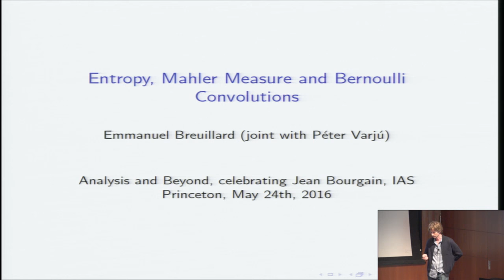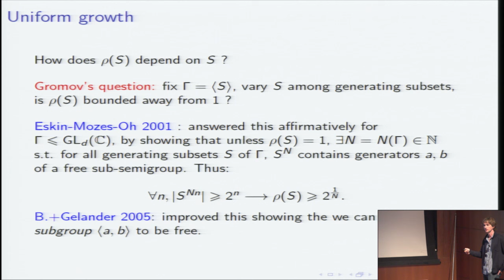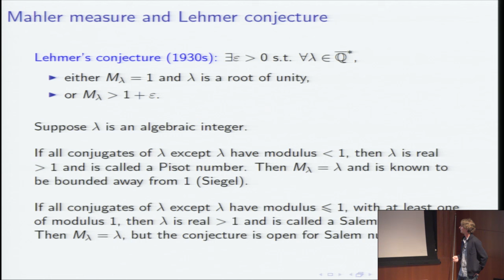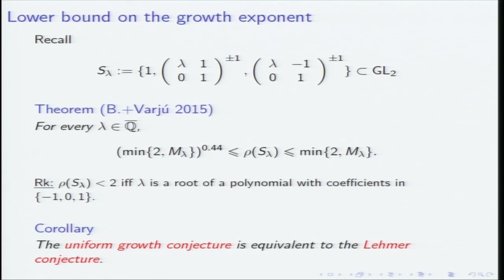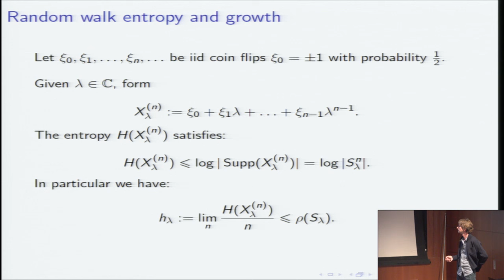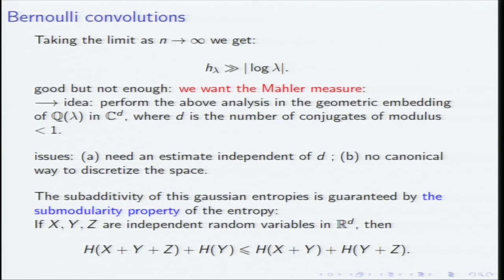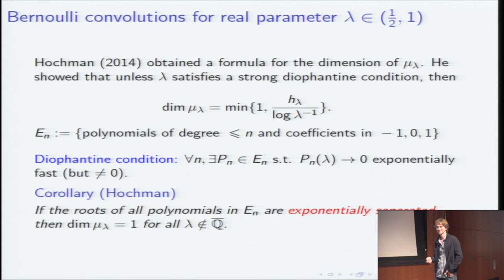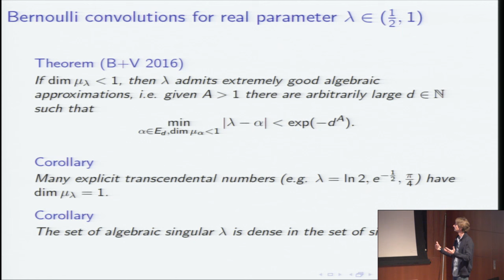Entropy, Mahler Measure and Bernoulli Convolutions - Emmanuel Breuillard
Analysis and Beyond - Celebrating Jean Bourgain's Work and Impact